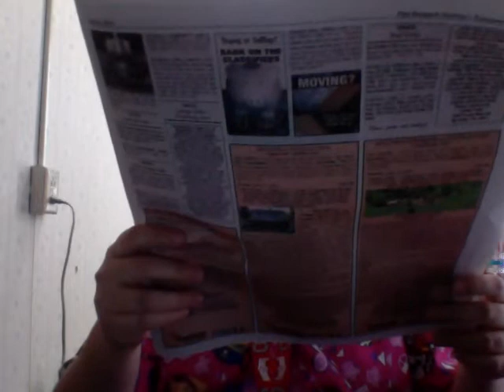a fathers day to remember father daughter ball disney